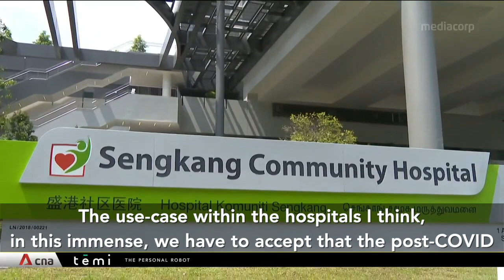temi is assisting in Sengkang and Bright Vision Hospitals in Singapore.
Technology has a tremendous role to play in healthcare.
By CNA